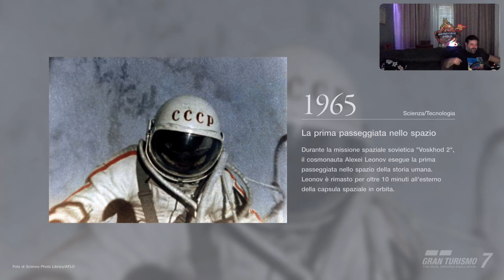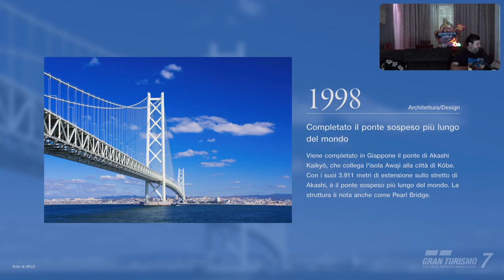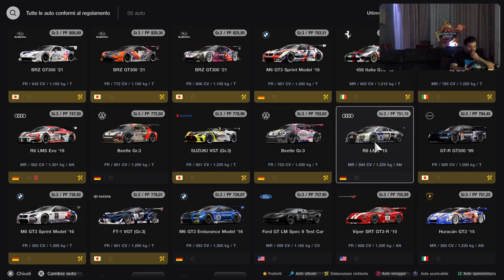GRAN TURISMO 7 [PS5-ITa] Scuola Guida Nürburgring- Marcodrums Games - in Live 14/07/22